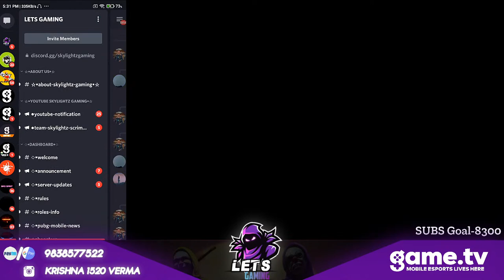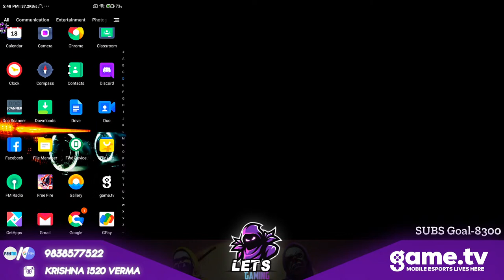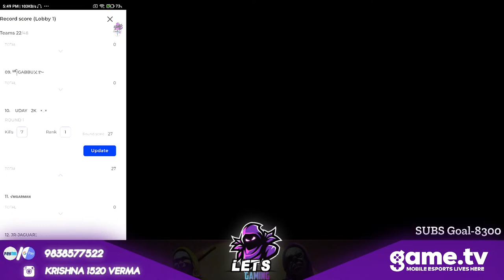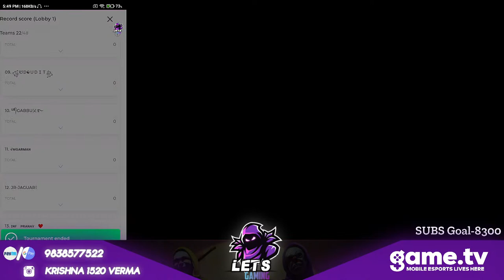Free Fire UDF Phase-1 Semi-Finals Day 2 Live Action-Register for Phase 2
Game.tv - Bringing Esports into everyone's life. Watch, play and compete in over 100+ Free Fire Tournaments hosted daily!

👉Booyah ID-8649073

👉id,insta,discord

💥💥💥💥Specs🖥️💥💥💥💥
Laptop-Asus X507UF
Processor-i5(8th Generation)
GFX-MX130
Streaming Software-Streamlabs Obs(PC Version)
Phone-Redmi Note8(4gb)

:sparkles:About Lets Gaming:sparkles:

*Name-Abhay Verma

*Age-21 (Current)

*Education-Currently in MCA

*City-Kanpur, Uttar Pradesh

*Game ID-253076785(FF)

👇🔥FREEFIRE TOP COUNTRIES🔥👇
1.Garena Free Fire Indonesia Live
2.Garena Free Fire Brazil Live
3.Garena Free Fire Brasil Live
4.Garena Free Fire India Live
5.Garena Free Fire Singapore Live
6.Garena Free Fire Thailand Live

I Hope You are Enjoying the Stream.